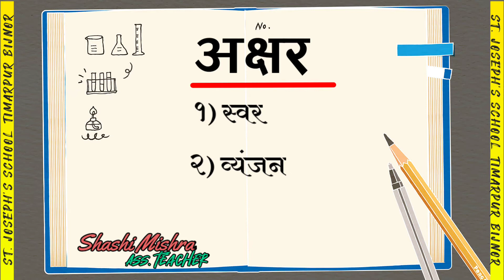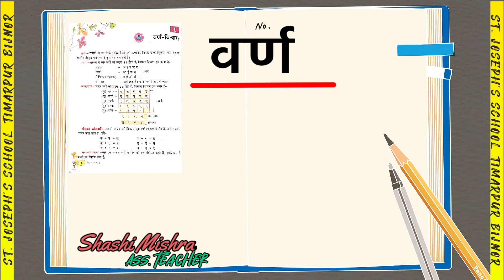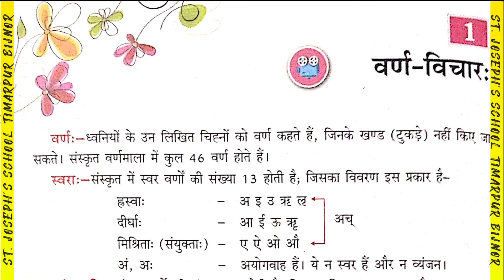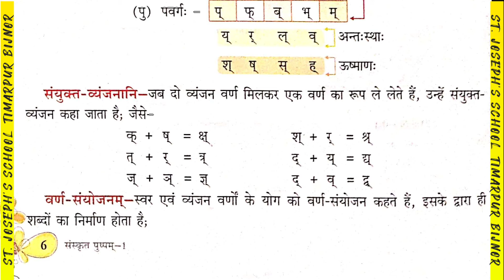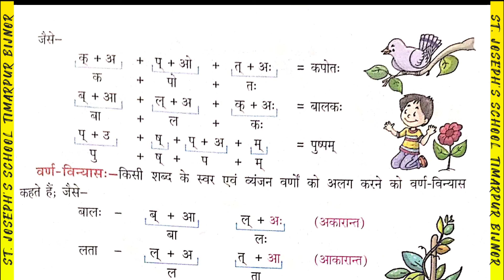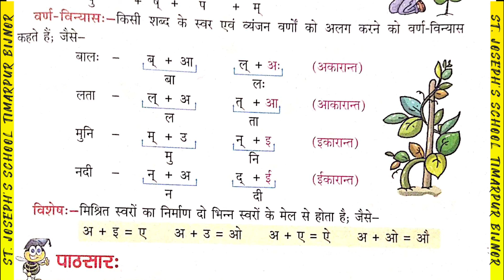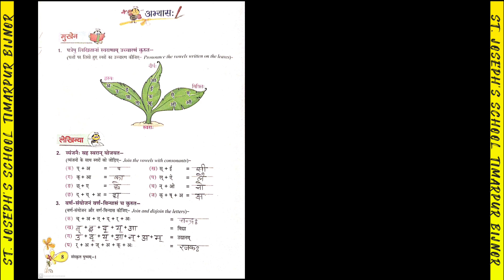Sanskrit Class 6 lesson 1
click here for home work